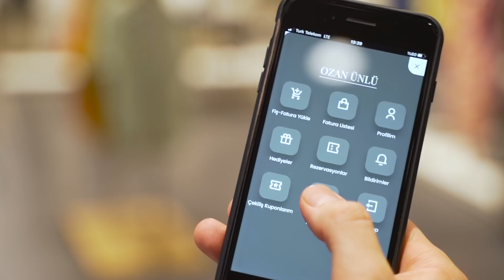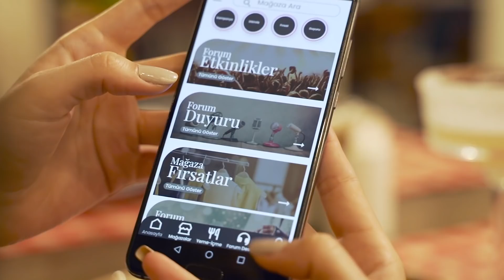Forum İstanbul Mobil Uygulaması ile Hayatı Kolaylaştırın!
En yeni kampanyalarımızdan haberdar olmak, mağazalarımızı temassız gezmek ve birçok ayrıcalıktan yararlanmak için siz de hayatınızı kolaylaştıracak mobil uygulamamızı hemen indirin, fırsatları yakalayın!